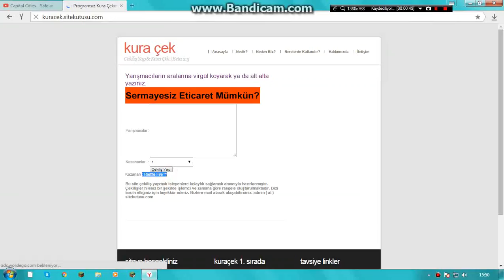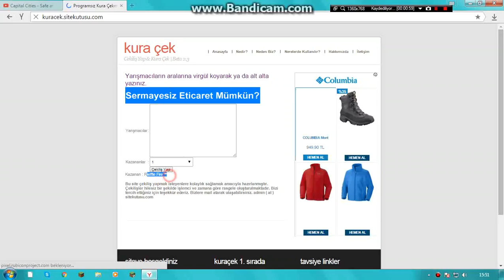İntro Çekiliş Sonuçları Kazanan Rieffle Fire™